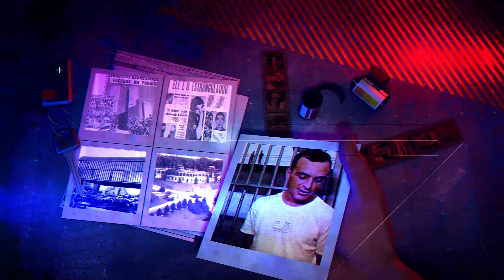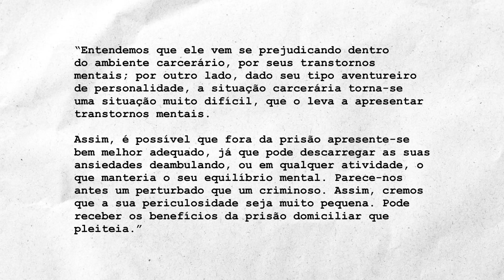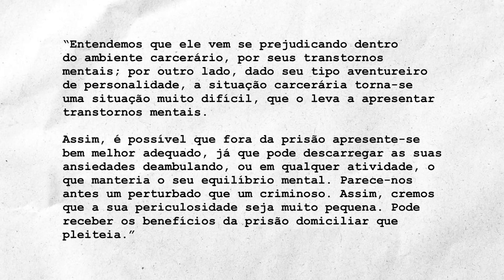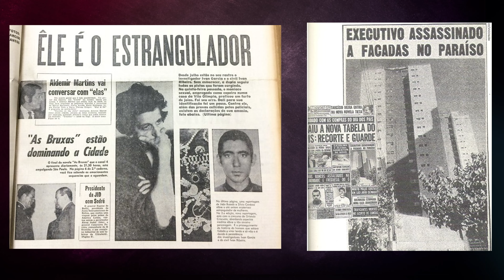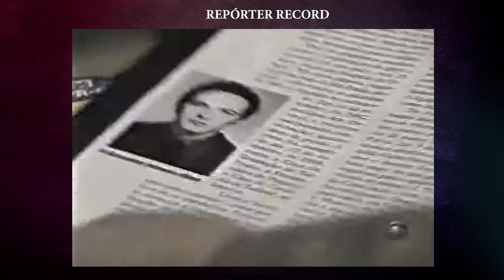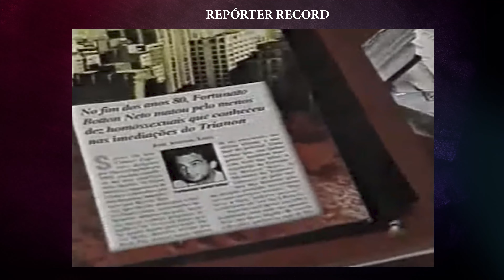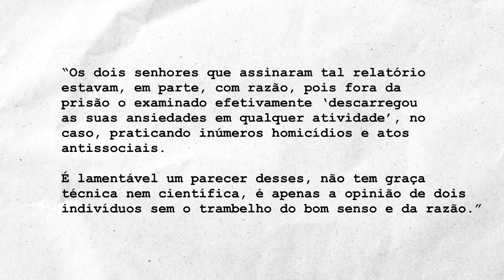"VOCÊ JÁ MAT0U ALGUÉM?" (CASO MANÍACO DE TRIANON) | Série Criminal #70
Considerado por muitos como o Jeffrey Dahmer brasileiro, o maníaco do Trianon foi um garoto de programa responsável por uma série de assassinatos entre 1986 e 1989 na capital paulista. E as suas vítimas eram os seus próprios clientes.

💡 Canal Luz Acesa!